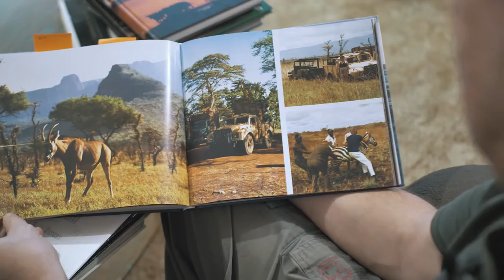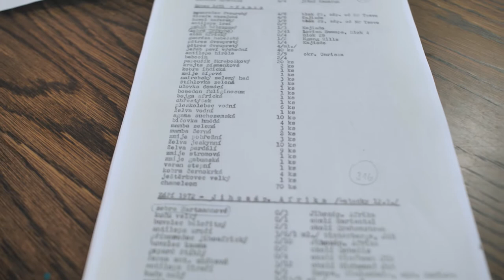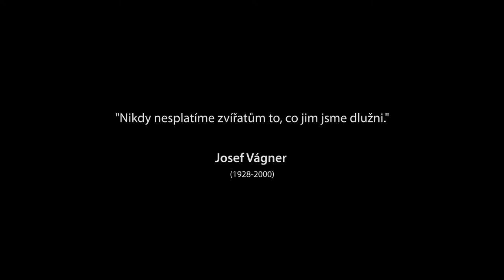Příběh zebry bez hřívy (dokumentární film)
Režie: Michal Gálik
Anotace: Představa, že se po Africe prohánějí obrovská stáda zvířat má dnes bohužel daleko od pravdy. Zvířata v Africe nenávratně mizí a takovýto smutný osud postihl i zebru bezhřívou, kterou do České republiky přinesl v 70. letech zoolog Josef Vágner. Od té doby se množila v našich zoologických zahradách, ale nikdo přesně nevěděl, zda se stále vyskytuje ve volné přírodě. Tento film vás společně s českou expedicí zkušených zoologů zavede do Ugandy. Jejím cílem bude zjistit, zda zebra bezhřívá dokázala čelit obrovskému loveckému tlaku a přežít ve válkou zmítaném území až do současnosti a pokud ano, tak přispět k její záchraně.